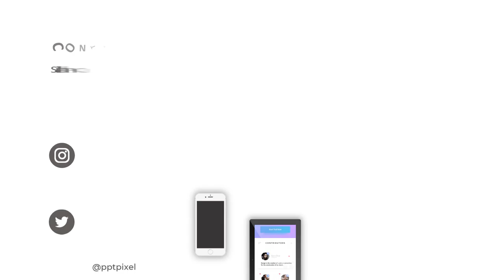Jasa Video Pemasaran, Video Promosi, Video Penjualan, Marketing di Ancol, Jakarta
Jasa Video Pemasaran, Video Promosi, Video Penjualan, Marketing di  Ancol, Jakarta. Harus diakui bahwa pemasaran berbasis digital menjadi alternatif pilihan yang sangat efektif.